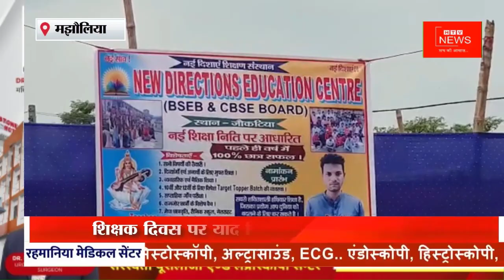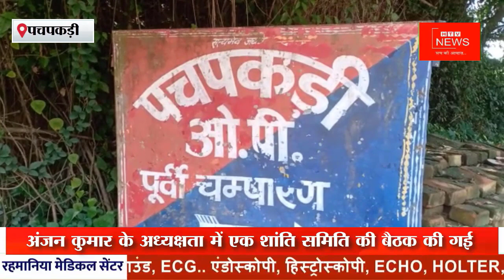उत्तर बिहार की प्रमुख खबरें..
सीतामढ़ी में जिलाधिकारी की बड़ी पहल, कालाजार के नियंत्रण के लिए छिड़काव दल और कालाजार उन्मूलन रथ को हरि झंडी दिखा किया रवाना

सीतामढ़ी में जिलाधिकारी ने 15 दिवसीय प्रशिक्षण कार्यक्रम का किया उद्घाटन, नवनियुक्त राजस्व कर्मचारियों का होना है प्रशिक्षण

सीओ धर्मेन्द्र गुप्ता व थानाध्यक्ष अखिलेश मिश्र के नेतृत्व में सुगौली मुख्य बाजार से हटाया गया अतिक्रमण, भारी संख्या में पुलिस बल रही तैनात

अनंत चतुर्दशी को लेकर पकड़ीदयाल अनुमंडल के देवापुर संगम घाट पर दिख रहा है मेले का विहंगम दृश्य, एसडीओ और विधायक ने मेले का फीता काट कर किया उद्घाटन

पश्चिमी चंपारण के शिकारपुर थाना क्षेत्र में अज्ञात बदमाशों ने किया व्यवसाई पर चाकू से हमला, आननफानन में अस्पताल में कराया गया भर्ती, पुलिस मामले की जांच में जुटी

स्नातक निर्वाचन क्षेत्र के विधान परिषद डाक्टर वीरेंद्र नारायण यादव का सुगौली में हुआ भव्य स्वागत, राजद के कई कार्यकर्ता रहे मौजूद

मझौलिया में प्रशासन की खौफ से अतिक्रमणकारी खुद हटाने लगे अतिक्रमण, मौके पर स्थानीय प्रशासन रही मौजूद

और शिक्षक दिवस पर याद किये गए डॉक्टर राधाकृष्णन, मझौलिया थाना क्षेत्र स्थित न्यू डायरेक्शन एजुकेशन सेंटर में हुआ संस्कृतिक कार्यक्रम का आयोजन

सीतामढ़ी में कालाजार के रोकथाम के लिए जिलाधिकारी मनेश कुमार मीना लगातार प्रयासरत हैं. उन्होंने स्थानीय बी. डी. नियंत्रण कार्यालय मे दीप प्रज्वलित कर द्वितीय चक्र के छिड़काव की घोषणा की. साथ ही हरी झंडी दिखा छिड़काव दल और" काला जार उन्मूलन रथ" को रवाना किया।
इस दौरान जिलाधिकारी ने कालाजार उन्मूलन मे उत्कृष्ट कार्य कर राष्ट्रीय स्तर पर  मिशाल कायम करने के लिए जिला बी डी नियंत्रण पदाधिकारी एवं सभी कर्मियों की प्रशंसा की।
उन्होंने कहा कि एक समय में जिले में 1200 से अधिक कालाजार के मरीज थे, इस वर्ष अबतक मात्र 12 मरीज का होना बहुत बड़ी उपलब्धि है ।शीघ्र ही इस आंकड़े को शून्य कर लिया जाएगा.
मौके पर सिविल सर्जन, एसीएमओ ,प्रभारी चिकित्सा पदाधिकारी, डुमरा डीपीओ, सहित कई पदाधिकारी मौजूद रहे.

सीतामढ़ी में जिलाधिकारी ने नवनियुक्त राजस्व कर्मचारियों का 15 दिवसीय प्रशिक्षण कार्यक्रम का उद्घाटन स्थानीय इंडोर स्टेडियम के सभागार में किया. इस दौरान अपर समाहर्ता राजस्व मनीष कुमार शर्मा,  डीसीएलआर पुपरी ललित कुमार सिंह , डीसीएलआर सदर कुमार धनंजय सहित कई पदाधिकारी मौजूद रहे.
उद्घाटन के बाद जिलाधिकारी ने सभी राजस्व कर्मचारियों को कर्तव्यनिष्ठा, कर्तव्यपरायणता और सेवा संहिता के नियमों के अंतर्गत कार्य करने को कहा। प्रशिक्षण के पाठ्यक्रम मॉड्यूल की जानकारी देते हुए जिलाधिकारी ने पूरे मनोयोग से प्रशिक्षण प्राप्त करने की अपील की।उन्होंने कहा कि स्वयं को अपडेट करते रहना है ताकि उनके कार्य क्षेत्र में किसी भी प्रकार की कठिनाई न हो। जिलाधिकारी ने अपने संबोधन में कहा इतनी बड़ी संख्या में पहली बार जिले में राजस्व कर्मचारियों ने योगदान दिया है। इससे कार्य में तेजी आएगी, जो भी पेंडिंग आवेदन है चाहे वे म्यूटेशन का हो या अन्य कार्य, इसके निष्पादन में गति आएगी।

अगली खबर पूर्वी चंपारण के सुगौली से है जहां अतिक्रमण के खिलाफ स्थानीय प्रशासन का बुलडोज़र चला है. सीओ धर्मेन्द्र गुप्ता व थानाध्यक्ष अखिलेश मिश्र के नेतृत्व में सड़क के किनारे किये गए अतिक्रमण को खाली कराया गया. जानकारी के अनुसार देवान चौक से मुख्य बाजार में सड़क के किनारे अतिक्रमणकारियो के द्वारा सड़क  के जमीन का अतिक्रमण कर लिया गया था जिसके कारण मुख्य बाजार की सड़क संकीर्ण हो गई थी. सड़के संकीर्ण हो जाने से हमेशा जाम जैसी समस्या से लोगों को दो चार होना पड़ता था.

अनंत चतुर्दशी को लेकर इस बार पूर्वी चंपारण में भी कई जगहों पर धूम देखी जा रही है पूजा पंडाल को भव्य तरीके से सजाया गया है श्रद्धालु पूरे श्रद्धा भाव के साथ पूजा में लीन दिख रहे हैं वही अगर पकड़ीदयाल अनुमंडल के देवापुर संगम घाट की बात करें तो यहां एक भव्य मेला का आयोजन किया गया है. जिसका उद्घाटन आज स्थानीय एसडीओ कुमार रविन्द्र एवं विधायक लालबाबू प्रसाद गुप्ता ने फीता काट कर किया।
  मौके पर पताही प्रमुख पति रंजय पासवान, उपप्रमुख कृष्ण कुमार सिंह, 52 जिला परिषद सदस्य नसीम अख्तर, सहित कई स्थानिय जनप्रतिनिधि उपस्थित थे।

पश्चिमी चंपारण के शिकारपुर थाना क्षेत्र के टेढ़ीकुइया गाव के नजदीक बदमाशो ने एक किराना व्यवसायी पर चाकू से हमला कर घायल कर दिया। घायल व्यवसायी की पहचान चानकी गाव निवासी सत्यनारायण साह के रूप में हुई है। घटना की सूचना मिलते ही शिकारपुर पुलिस मौके पर पहुच गभीर रूप से घायल व्यवसायी को इलाज के लिए अनुमंडलीय अस्पताल लेकर पहुची। वही सूचना पर एसडीपीओ कुंदन कुमार और थानाध्यक्ष अजय कुमार भी अस्पताल पहुचे और घायल का हाल जाना। इस संदर्भ में थानाध्यक्ष अजय कुमार ने बताया कि व्यवसायी खतरे से बाहर है, इलाज चल रहा है। घटना के बारे में बताया जाता है कि सत्यनारायण साह बेतिया से आ रहे थे इसी बीच तीन चार की संख्या में बदमाशों ने उन पर हमला बोल दिया। पीछे से आ रहे एक अन्य वाहन को देख बदमाश फरार हो गए। वही इस  घटना के बाद व्यवसाइयों समेत आसपास के लोगो में दहशत है।